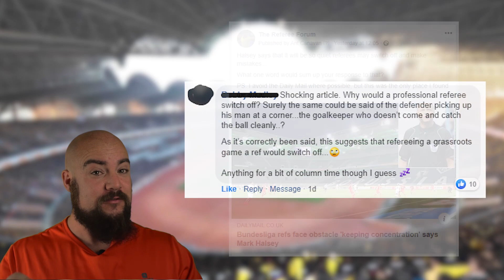You Are The Ref - Episode 4 | The Referee Forum | Football Ref Incidents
As usual, this video contains 4 clips from top flight football, down to the Sunday leagues with incidents for you to look at, make decisions on and comment about.